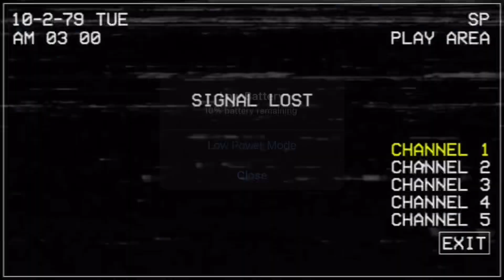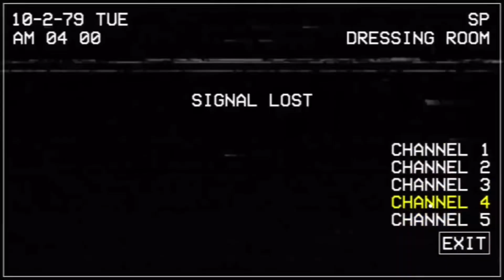Silly stream moments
Sorry for not posting I have no idea what to post so uhhh yeaa